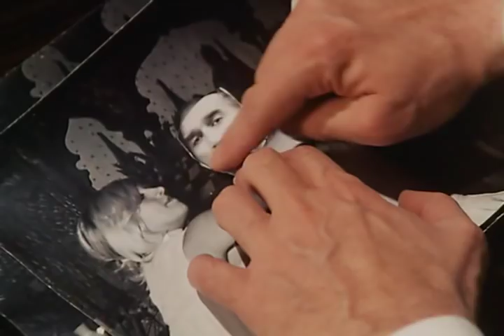Le Trio Infernal (1974) Trailer - Bande Annonce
Trailer for "Le Trio Infernal" by Francis Girod